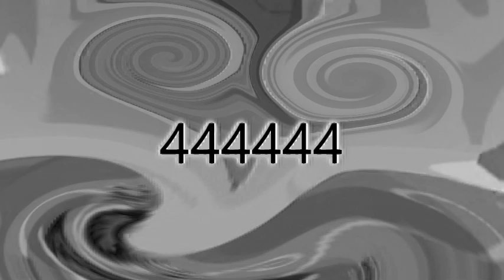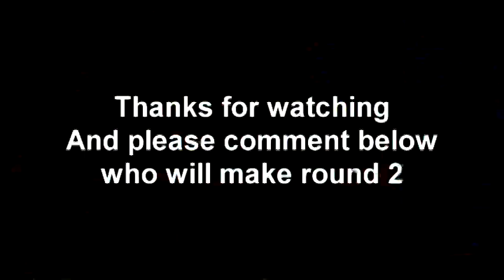Veg Replace Tennis My Little Pony Friendship is magic S6 EP6 No Second Prances MLP FULL EPISODE Roun